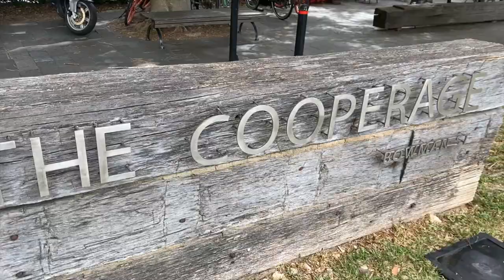2021 'Nup to the Cup' Toy Race | The IMPACT Agency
The race that stops The Cooperage!

The IMPACT Agency celebrates Melbourne Cup without the horses, in it's annual wind up race.